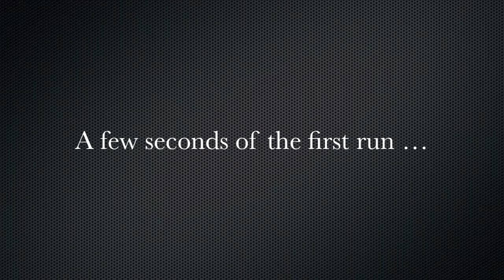08132012 TSR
We found this cool place!  Kids had a blast @ TEXAS SKI RANCH